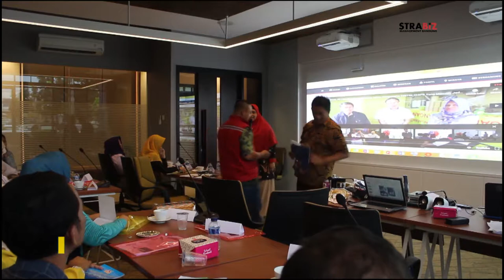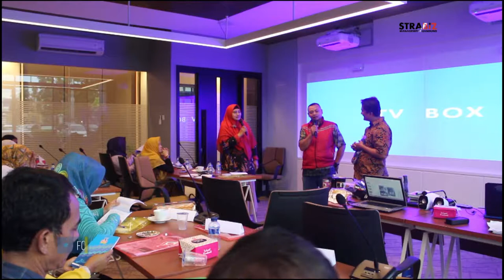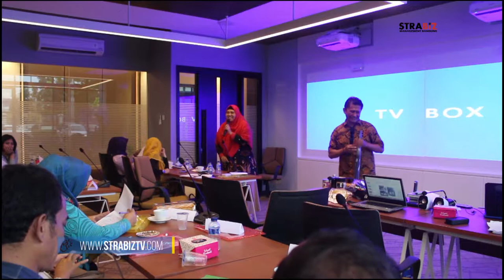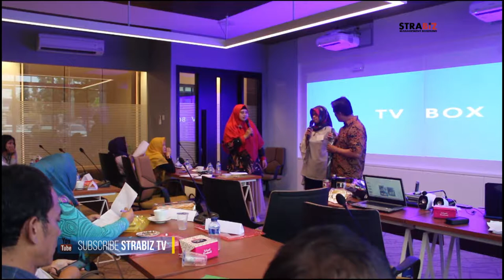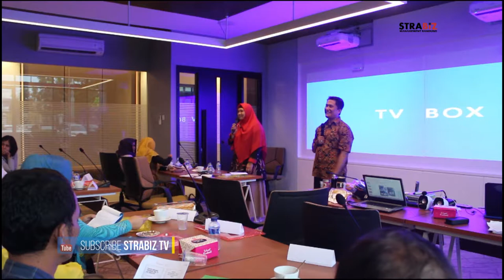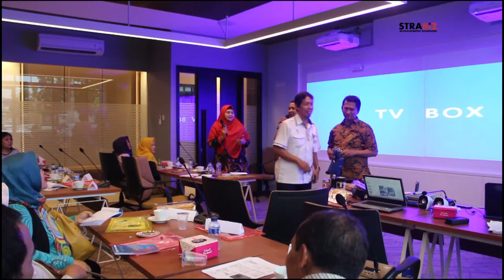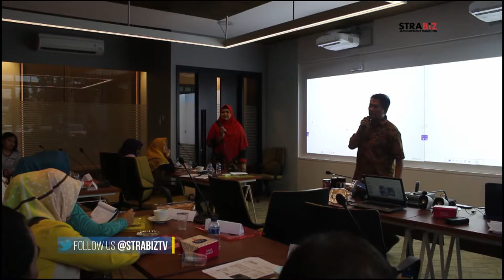Maju Bersama PKBL PT LEN